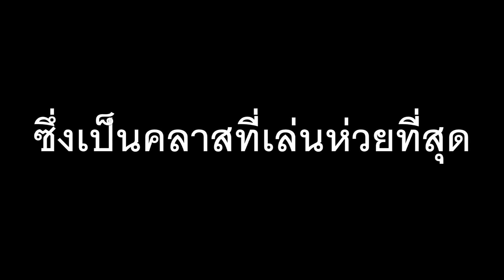[Team Fortress2] โชว์ความห่วย Sniperกากๆ 555+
คลิปนี้ไม่มีอะไรค่ะ มาโชว์ความกากเฉยๆ 555+
เข้ากลุ่มเพื่อมาอัพเดตข่าวแล้วมาคุยเล่นเกมกับพี่โรลกันเถอะ!!